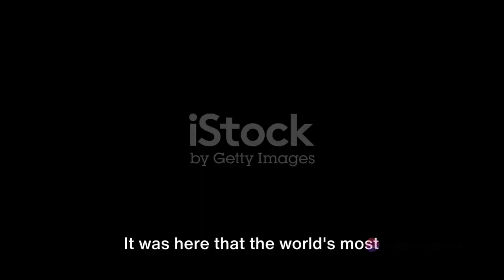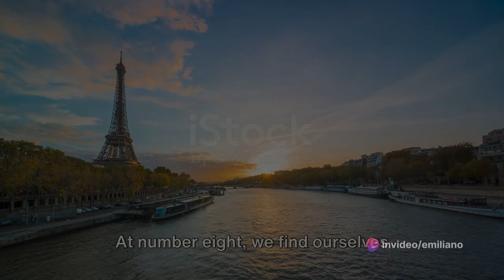Unforgettable European Destinations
Visiting Europe is a captivating journey that offers a rich tapestry of history, culture, and breathtaking landscapes. With its diverse countries, languages, and traditions, Europe provides a kaleidoscope of experiences for every type of traveler.

Historical Marvels:
Europe is a treasure trove of historical marvels, from the ancient ruins of Rome to the medieval castles of Germany. Wander through the cobblestone streets of cities like Prague or Florence, where every corner whispers tales of the past. Iconic landmarks such as the Eiffel Tower in Paris, the Colosseum in Rome, and the Acropolis in Athens showcase the continent's rich heritage.